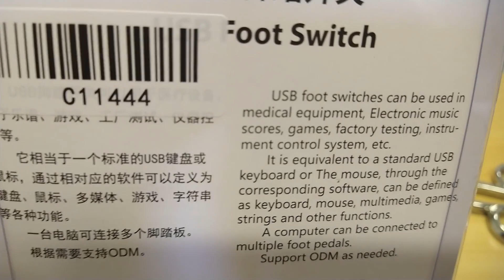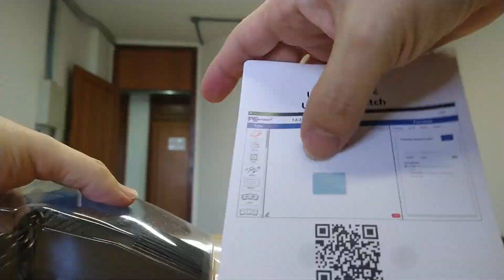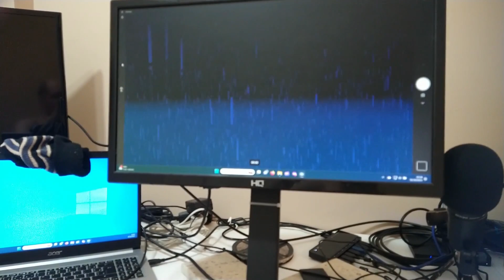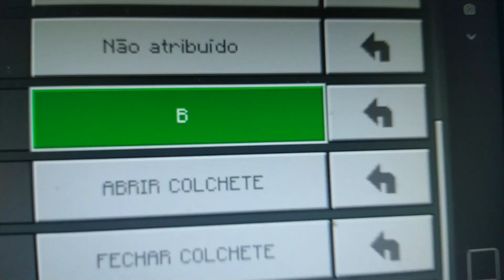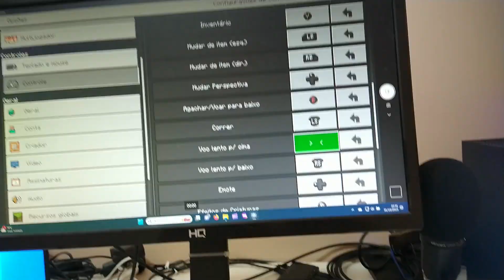Unboxing e review - USB foot switch